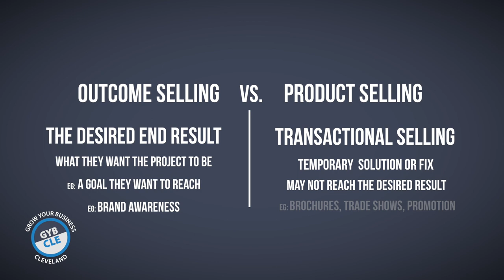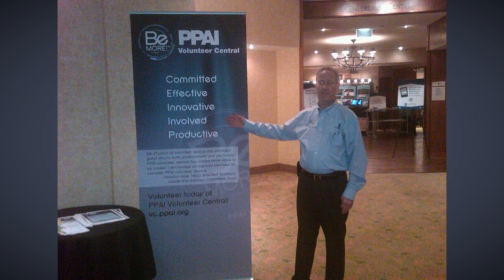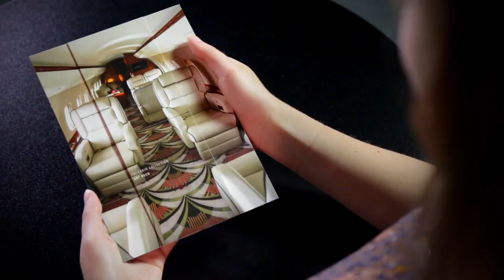Outcome Selling Vs. Product Selling and What it Means to You Bruce Felber GYB CLE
In this episode Bruce Felber Corporate Brand Specialist, Marketing Czar, Ultimate Volunteer shares Outcome Selling Vs. Product Selling!

After the tip, we go backstage where Bruce shares,  Why he does what he does, How he gives back at work, His favorite marketing tool and more!

Don't miss anything from GYB CLE!

About the Grow Your Business Cleveland video series:
GYB CLE is an original web video series featuring real CLE business experts sharing their own nuggets of tips, tricks, and approaches to succeeding in careers, becoming more profitable, and living better lives. Co-producing and appearing in the GYB CLE series are NEO Interns who get hands-on experience and earn much needed credentials that will provide an early boost in their careers. Videos will be distributed via multiple GYB CLE channels, contributors channels, and on-line audience sharing.

GYB CLE is a New Image Media, Inc. production.
Grow YOUR business with video!

Students only: Experience a GYB CLE Live Studio Shoot! Be on the show as part of the studio audience. Free but limited seating. RSVP now to secure your seat. Choose from the Grow Your Business Cleveland speaker series schedule.